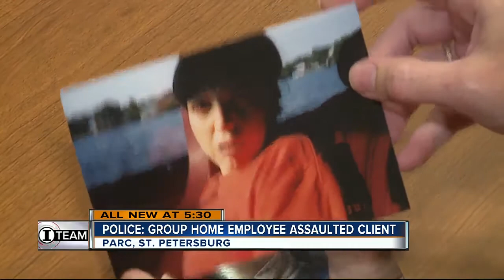Police charge group home caregiver with assaulting disabled woman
Police say an employee of a group home in St. Petersburg for people with disabilities assaulted a client.